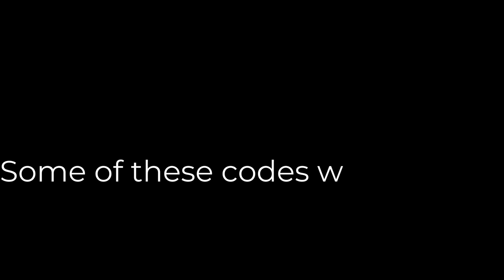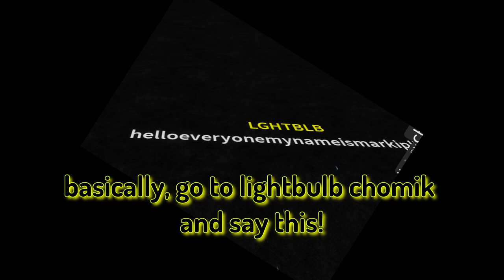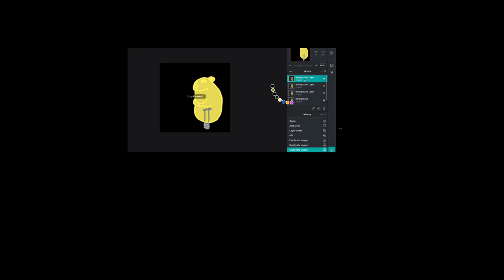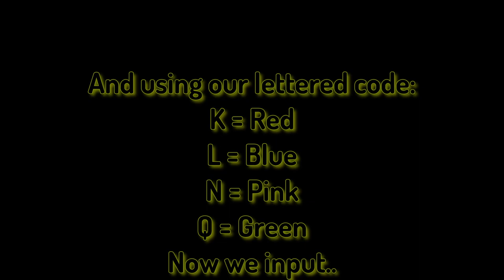Darkness Devourer Chomik: FULLY EXPLAINED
Oh yeah, here we go!
This was not fun